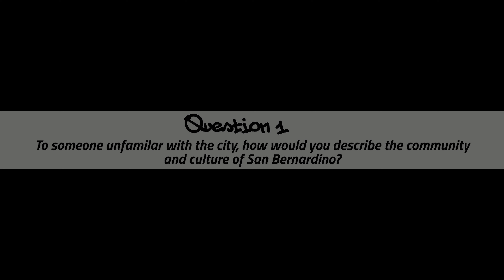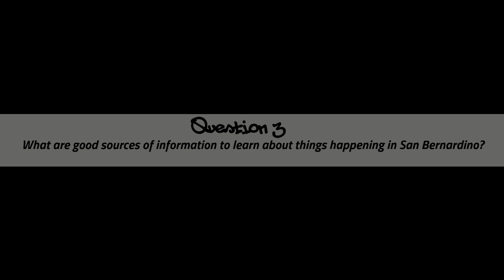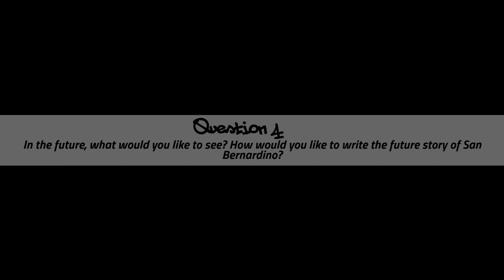Just SB - Photography & Narrative Change (Episode 5)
Welcome to the fifth episode of our Just SB series! In this episode we have featured a few talented photographers, videographers, and journalists within SB. They all capture unique perspectives through different lenses and shed some light on how they believe SB and surrounding cities should be viewed. Beauty is in the eye or lens of the beholder, and they see something within their city that most people don't. So excited to share this episode, as videographers ourselves, we love to tell stories.

Guests:
Anthony Victoria (he/him)
Journalist/ Environmental Justice Organizer

Sofia Figueroa (she/her)
Filmmaker/Videographer

Yulissa Mendoza (they/ them)
Photographer/ Botanical Line Artist/ Art Director of San Bernardino

Lynn Brown Summer (she/her)
ig, tik tok: @summersprep

Crew:
Director: Anthony "Betex" Benitez | ig: @betex

Director:  Andrea Bonales | ig: @sighdre

1st AD: Cameron Hinojos | ig: @cameronhinojos

2nd AD: Araceli Milian | ig: @the.finalgirl_

Researcher: Alec Calvillo | ig: @childishcalvillo

Director of Photography: Alexa Vazquez | ig: @makingbrekfast

Camera Operator: Yesica Gonzalez | ig: @yesicauniverse

Camera Operator: Andrea Bonales | ig: @sighdre

Camera Operator: Abraham Martinez | @framedbyabe

Production Design: Andrea Bonales

Production Design: Alexa Vazquez

Sound Mixer: Jessica Garcia | @jesuscita_

Sound Mixer & Sound Editor: John Ontiveros | @j_ontiveros_

Video Editor: Cameron Hinojos | ig: @cameronhinojos

Production Assistant: Kennedy Cuevas | ig: @kennedyo.cuevas

Production Assistant: Laarni Jocson | ig: @laarni.jo

Production Assistant: Sebastian Salazar | ig: @sebas.tiann6

Production Assistant: Quinn O'Neill-Gainer  | ig: @quinnith

Production Assistant: Cristyna Gaytan

"The People’s Plan for Economic Inclusion that will uplift the conditions, values, vision, and priorities needed to model a human-centered economy. This plan and the strategies used to develop it will address the lack of economic mobility of low-income communities through the lens of labor, housing, education, environmental justice, economic development, arts/culture, and healthcare." - Just SB | ig: @justsanbernardino

A special thank you to Arts Connection and The Garcia Center for the Arts for working with us to bring this project to life, in addition to a special shout out to APEX Lighting & Grip - without you we couldn't have made this happen!